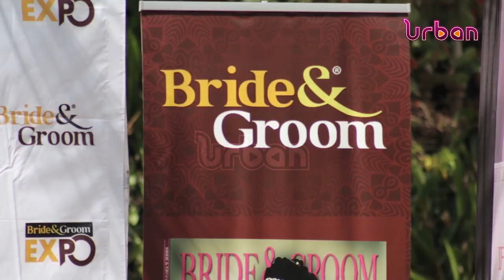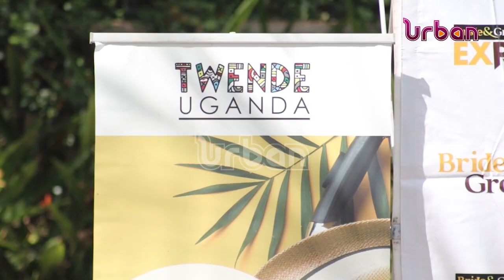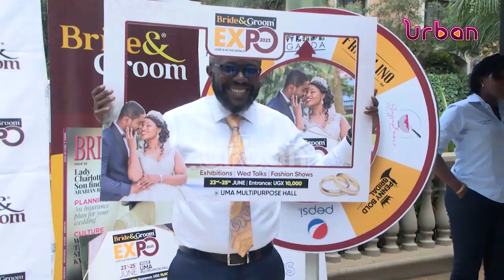Vision Group launches 14th Bride and Groom expo